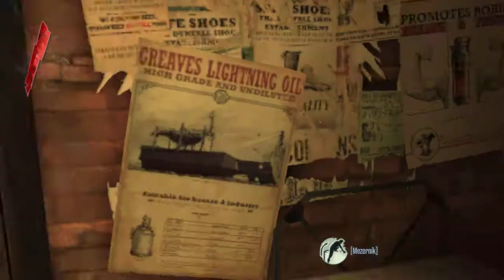Dishonored / #2 / Útěk z vězení / Letsplay / CZ